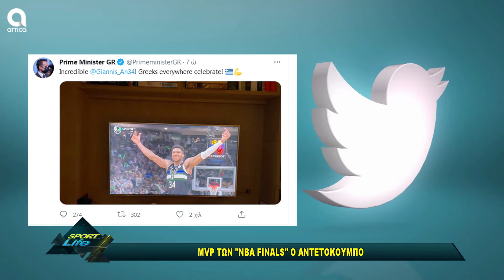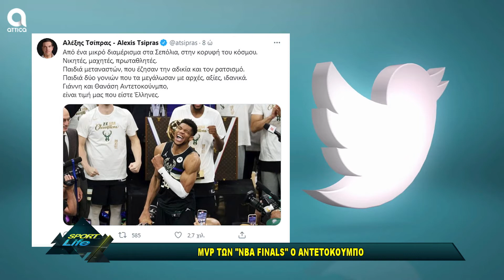SPORT Life 21.07.2021